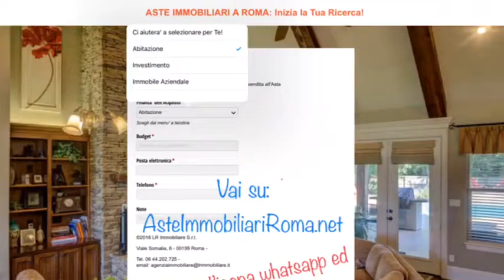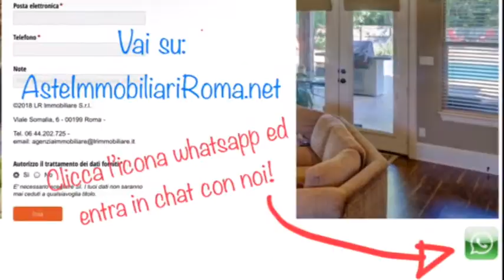ASTE GIUDIZIARIE ALBERGHI: AsteImmobiliariRoma.net